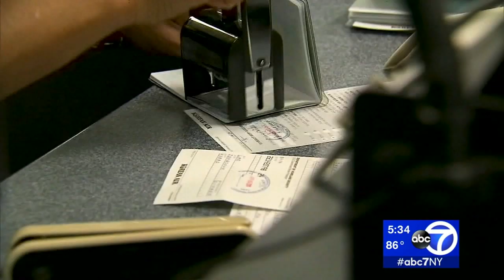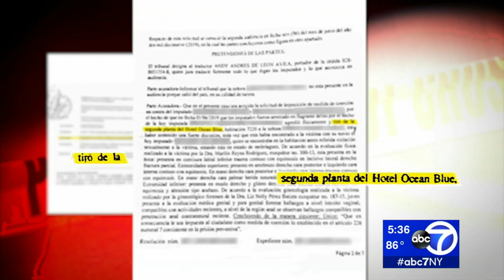NYC woman allegedly raped in Dominican Republic shares story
A Staten Island woman who says she was raped and thrown from a second story balcony while vacationing in the Dominican Republic is sharing her story in the hopes of protecting other young women.

"People go on vacation," she said. "They put their guard down half of the time. They are trying to relax, but I want people to know, you can't have your guard down. You always have to be careful. It could happen at any time. This didn't happen at night time. This happened in broad day."

The alleged victim, who wanted to remain anonymous, said her June vacation to the Ocean Blue and Sand in Punta Cana ended with her hospitalized with a damaged spine, a gash in her hand requiring stitches, severe bruising, and internal trauma from what she describes as a brutal rape.

"This world is sick, and people have horrible intentions," she said.

NEW HERE? –